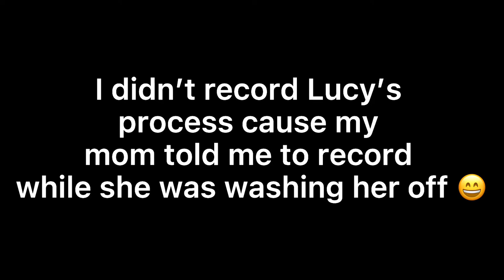Puppies first bath//short vlog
Sharing this cute and funny experience with you all :)